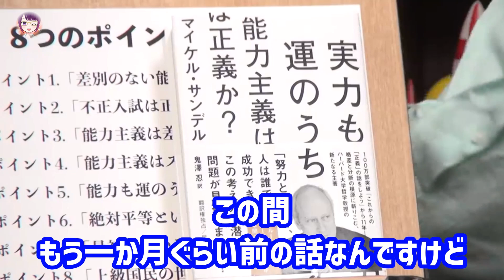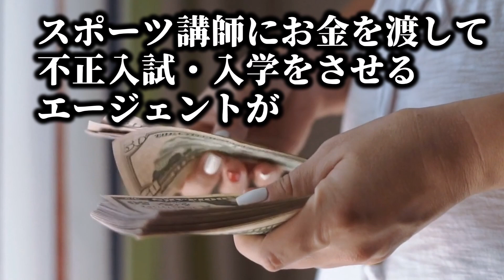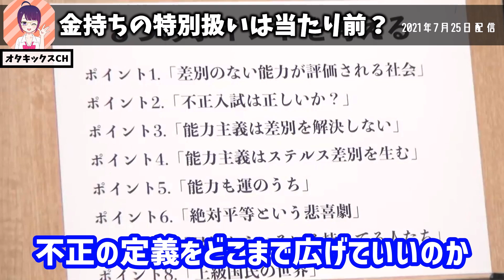【超格差社会】金持ちの特別扱いは悪なのか？世界で議論された結果がヤバい【サンデル教授/不正入試/iPhone/岡田斗司夫/切り抜き/テロップ付き/For education】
金持ちの子供が優遇されるのは正義か悪か。
貧しい子供が●器でiPhoneを買うのは許されるのか？
岡田斗司夫さんが世界に広がる格差が起こす衝撃事件を解説します。

0:00 オープニング
0:20 Youtuberの飲み会
1:09 不正入試問題
5:17 中国で起きた●器売買問題
6:13 サンデルがショックを受けた理由

岡田斗司夫さんが世界に広がる格差が起こす衝撃事件を解説します。 ☆おすすめチャンネル☆